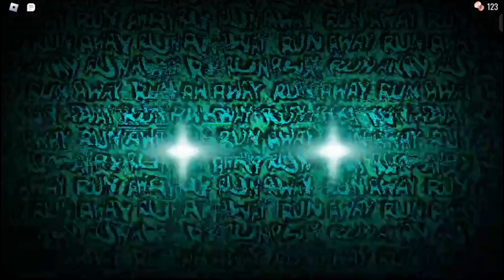1B Halts in door 0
Halt army